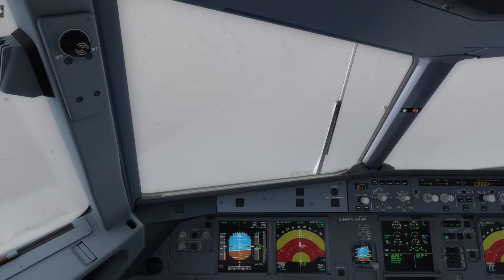[P3D] Palembang A321 ILS 29 in heavy rain